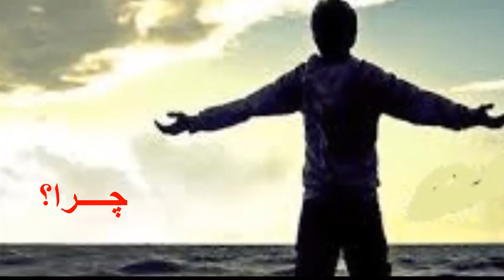چرا - سروده ای از محمد نوری